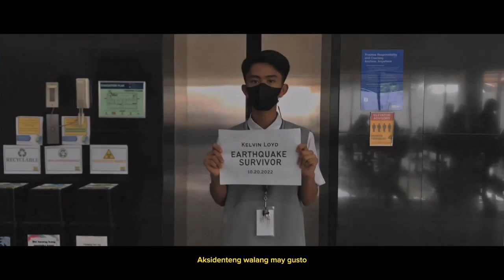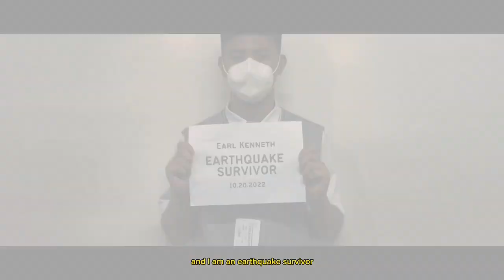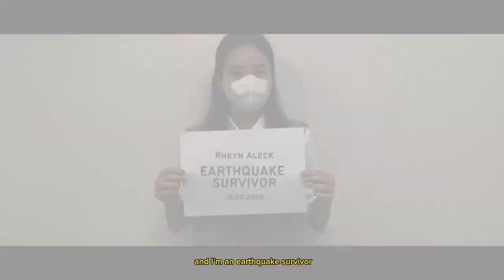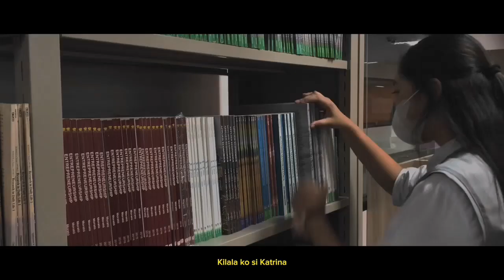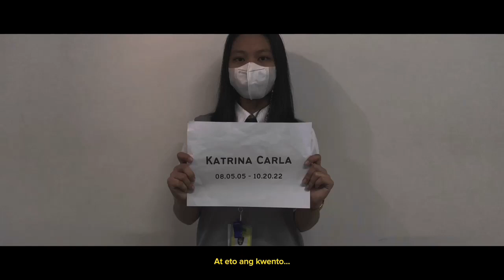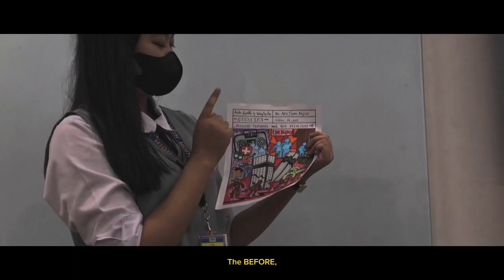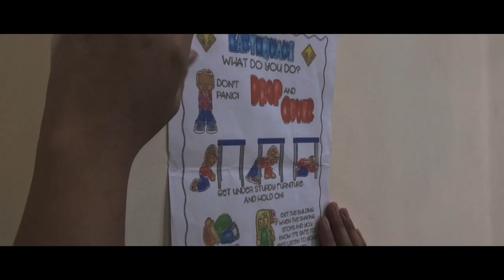YANIG: Stories of Earthquake Survivors ["What Happened to Katrina?"]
This short film is about a tragedy that affected the lives of the students in a campus. Six out of seven students survived the earthquake but the question is "What Happened to Katrina?"

Video Editor: Christian Juben
Script Writer: Kelvin Loyd

Casts
Katrina Carla Lirag
Rheyn Aleck De Chavez
Chris Ann Dugan
Christian Juben Mayo
Kelvin Loyd Suarez
Earl Kenneth Ventura